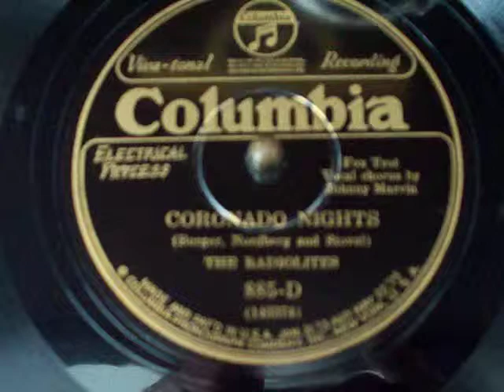Columbia Viva-tonal - Coronado Nights - Columbia 885-D